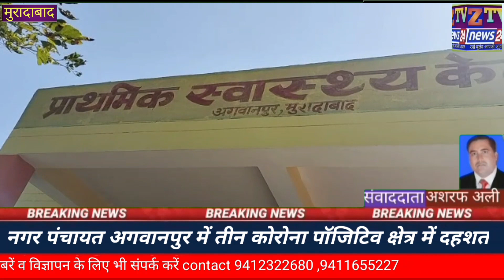मुरादाबाद#नगर पंचायत अगवानपुर में तीन कोरोना पॉजिटिव क्षेत्र में दहशत